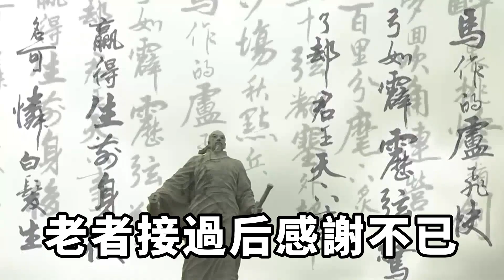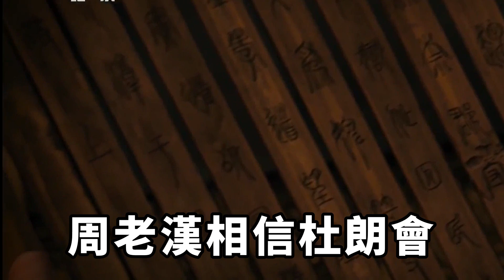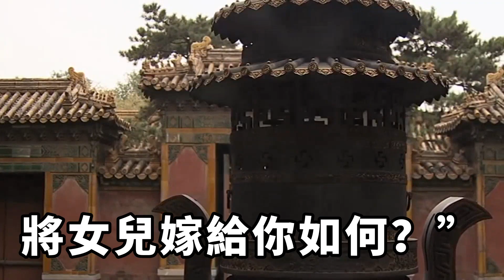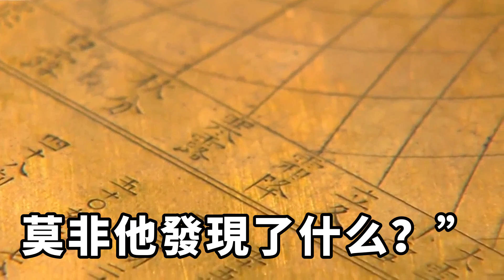男子大婚，給乞討老者一碗肉，老者：別和新娘同房【硬核王探長】民間故事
男子大婚，給乞討老者一碗肉，老者：別和新娘同房【硬核王探長】
周老漢靠賣豬蹄為生，他鹵的豬蹄色澤紅潤透亮，香味濃郁，味道堪稱一絕，生意一直很好，很多人前來拜師，想偷學鹵料秘方，都被他給拒絕了。民間故事